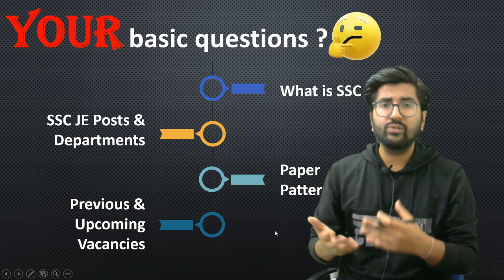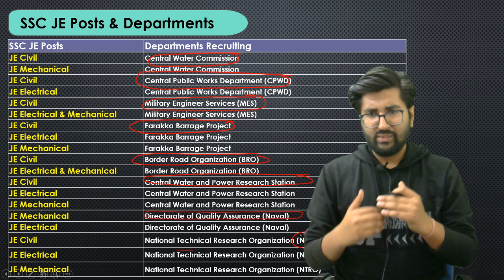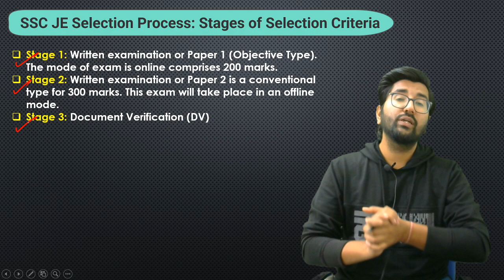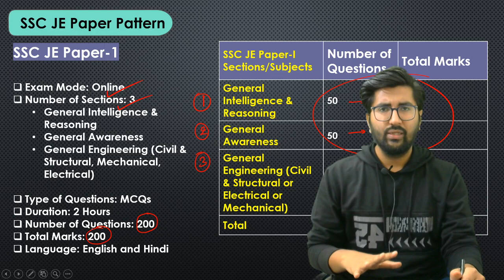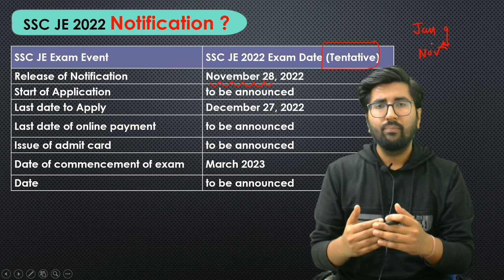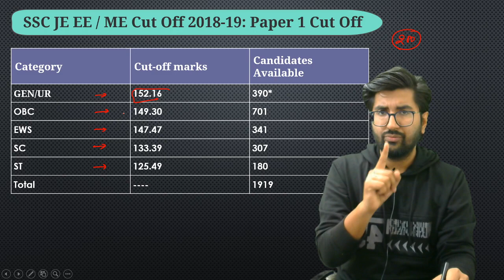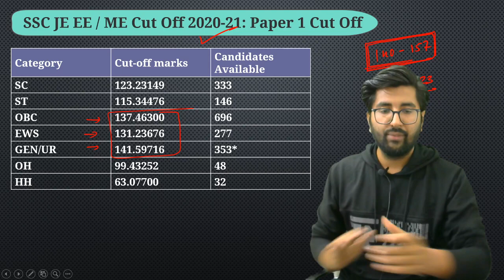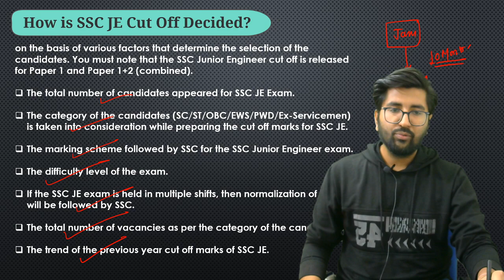SSC JE 2022 Upcoming Notification | SSC JE Eligibility Criteria | Syllabus Exam Pattern Full Detail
= [Genique JE AE OFFICIALLY GROUP ]

Helpline number:-
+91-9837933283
[10 am to 7pm]